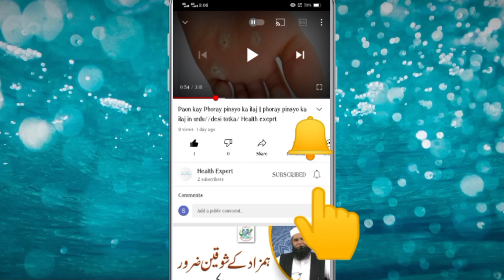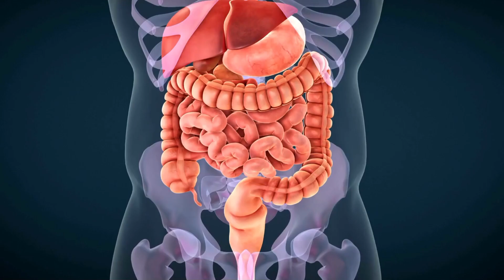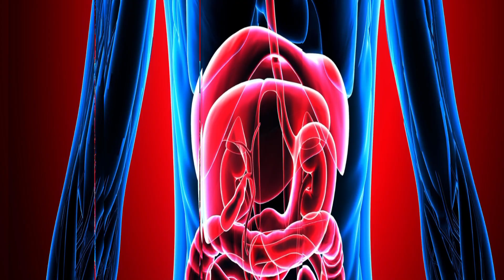five amazing health benefits of eating papaya || papita khane ke fayde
Our channel is about tips and totkay. We provides lots of  Health tips.

alternative choice to expert scientific recommendation and ought to now no longer be depended on as fitness or non-public recommendation. Always are seeking the steerage of your physician or different certified fitness expert with any questions you could have concerning your fitness or a scientific condition.